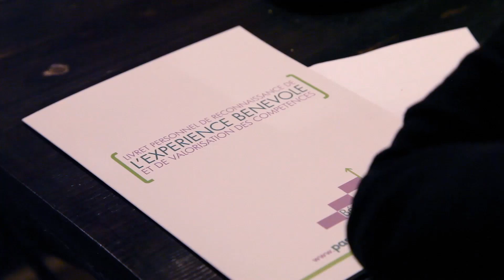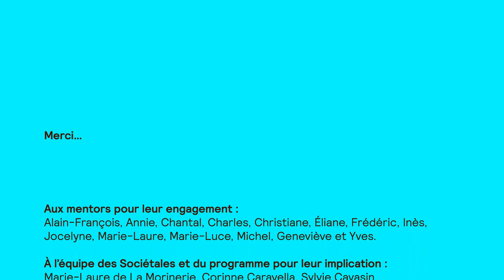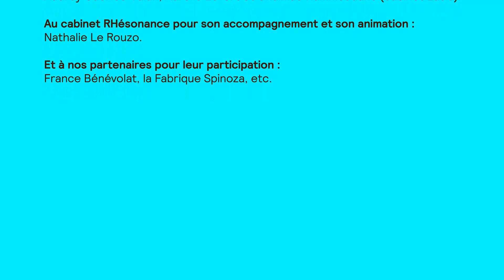Café Envie d'agir : débat sur l'intergénérationnel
Les Sociétales AG2R LA MONDIALE, réseau associatif d’une cinquantaine d’associations réparties sur le territoire, soutenu par l’institution de retraite complémentaire AG2R Agirc-Arrco, ont conçu les « cafés envie d’agir ». Ces rencontres ont pour objectif, non pas uniquement de penser une action, mais d’en impulser plusieurs sur le territoire, en réponse aux besoins des citoyens et plus particulièrement des seniors.

➽ Qui sommes-nous ?